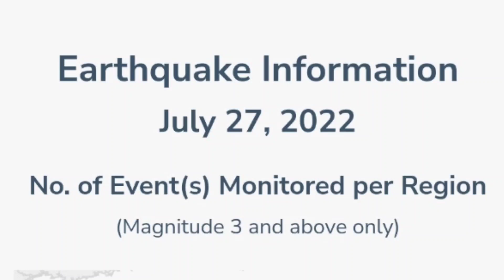Earthquake and Monster Tank - not a good combination.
See how an earthquake moves the water in your tank.